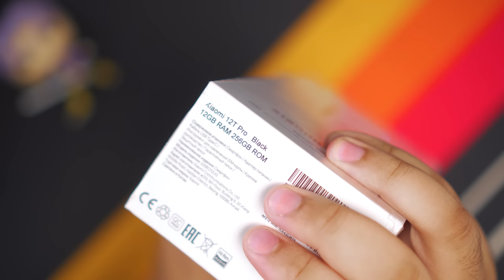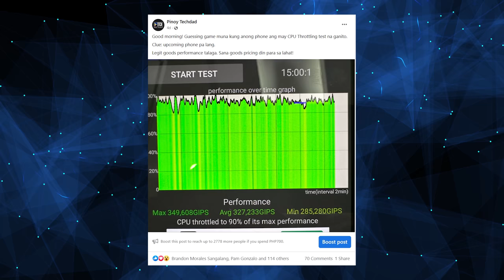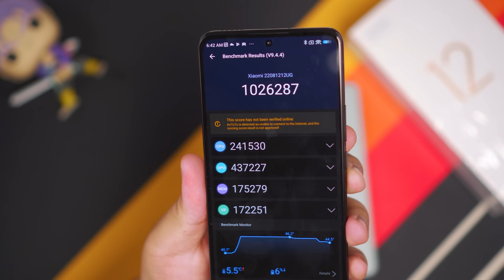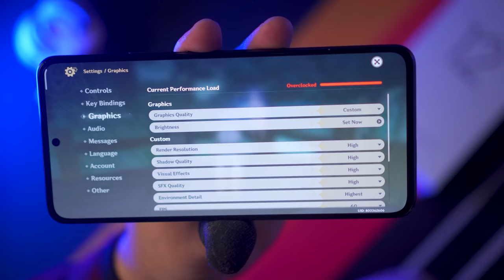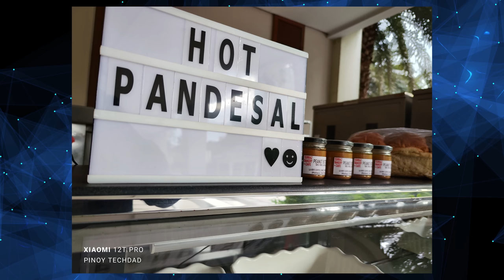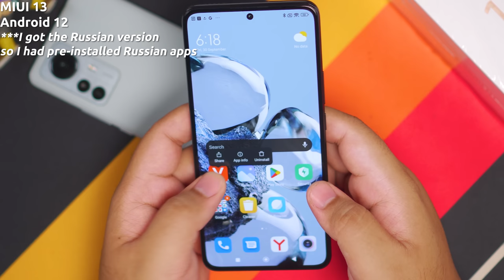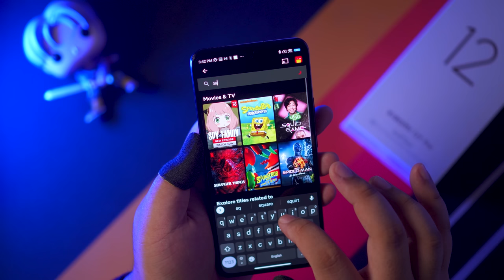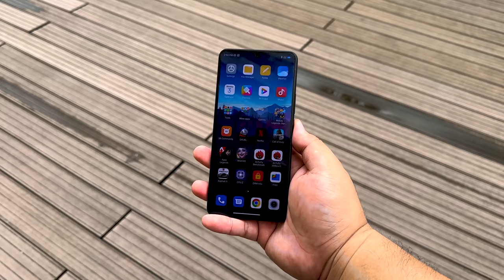XIAOMI 12T PRO: FAITH IN THE T SERIES RESTORED? AALAMIN NATIN!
Sa wakas, naglabas na ng successor sa 11T series ang Xiaomi.  Sobrang solid so far ng Xiaomi 12T Pro lalo na pagdating sa camera nila na gumagamit ng bagong Samsung HP1 na 200MP sensor. Pero ito nga ba ang main reason para bilhin mo ang phone na 'to or dapat mo din ba tingnan yung Snapdragon 8+ Gen1 at iba pang specs nito? Aalamin natin yan dito!

Kung gusto mong bumili ng Xiaomi 12T Pro, check mo yung link dito: